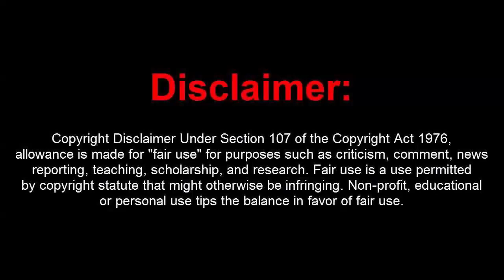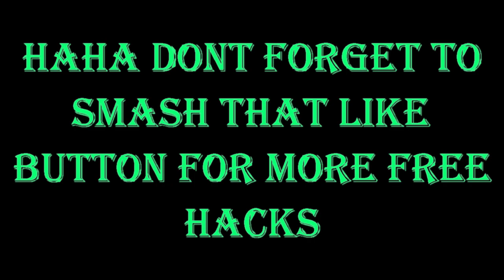GTA 5 Online PC 1.41 - SunShineSilver Vehicle LSC Sell 1 Million Each (Undetected) +Download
[DOWNLOADS]

STEAM VERSION && SOCIAL CLUB VERSION:
**Mod Menu:

How to install:
1. Extract Files To Desktop
2. Drag The 2 Files Into Your GTA 5 Directory Folder
3. Go Into An Online Or Private Session
4. Press (*) On Your Keyboard To Open Up The Menu!
5. You're Done!

[CREATOR: MiaMyLove]
credits:
Chris Fayte, sfinktah, DarkByte, Zanzer, MikeRohsoft, Corroder, sub1to, DireDan and Stephen Chapman

Controls:
* = OPEN

[MUSIC]